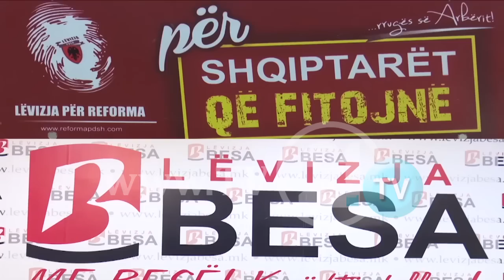DITA E KATËRT, NGA LSDM HESHTJE: “KINI DURIM, PO PUNOJMË NË GJETJEN E NDONJË ZGJIDHJEJE”